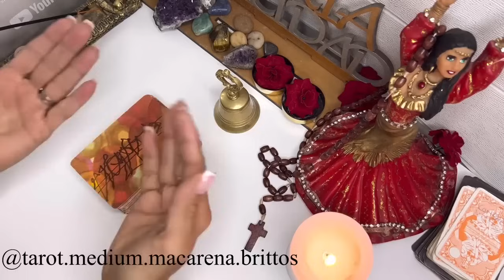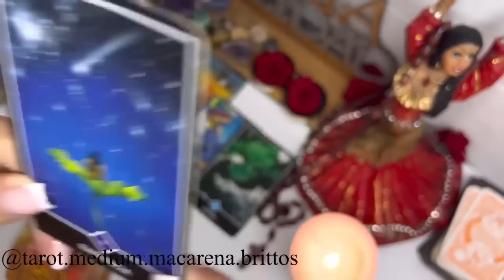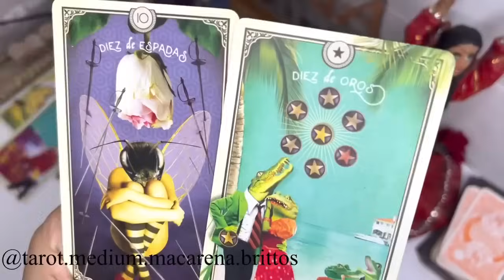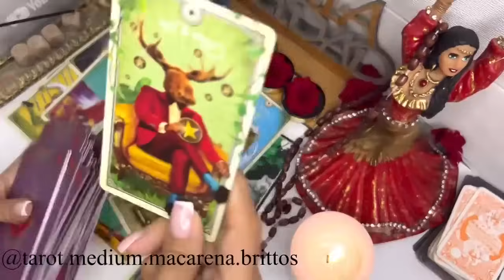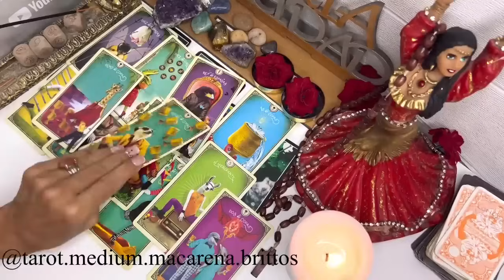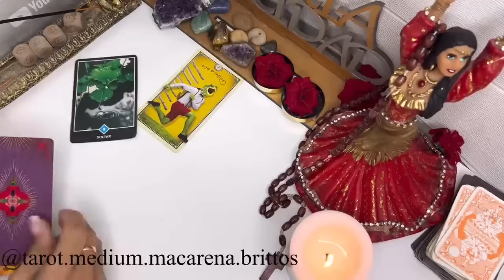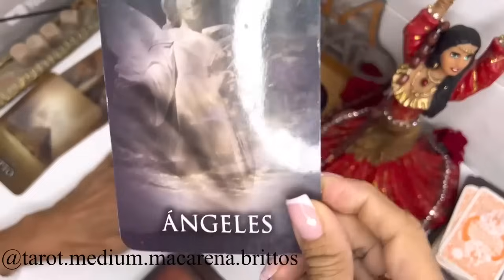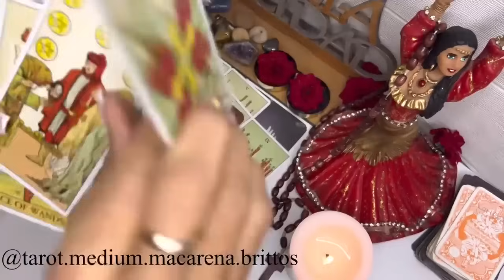Tauro 🔮CAMBIOS DE ÚLTIMO MINUTO! SE ACABARON LAS LÁGRIMAS//RIQUEZA Y ÉXITO LEJOS DEL MAL 🫣🫀🪙⚖️🪄💎